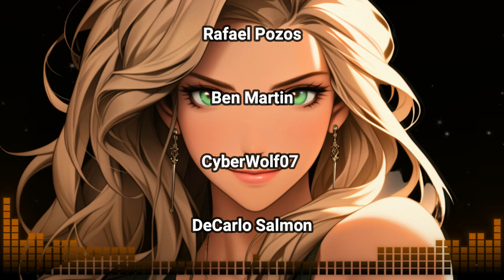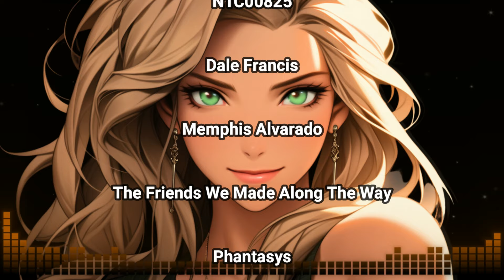Planning A Future With Your Minotaur Partner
The past week or so has been a complete blur. From being wrongly convicted and sentenced to execution to collecting a literal ton of treasure, it almost sounds like a story someone made up. But it's reality, and you have managed something beyond your wildest dreams.

And you watched as your minotaur partner loaded up an insane amount of gold and jewels into a handmade cart to carry it away. Your time together as a team is coming to an end, but something in her eyes says that she might not want it to.

Chapters:
00:00 - Turning the Trap
00:19 - Unconscious Confirmation
01:03 - Piling Up
02:15 - Execution Debate
03:23 - Avoiding Murder
04:35 - Slipping Away
05:57 - Moving Treasure
07:13 - Unexpected Help
08:39 - Partnership Plans
09:51 - Future as Bounty Hunters
11:05 - Mutual Trust
12:17 - Partnership with Benefits
13:33 - Enthusiastic Agreement
14:45 - Planning Next Move
16:01 - Family Nearby
16:27 - Outro and Thanks

Art Credit:
All artwork is AI generated by Starlit Audios